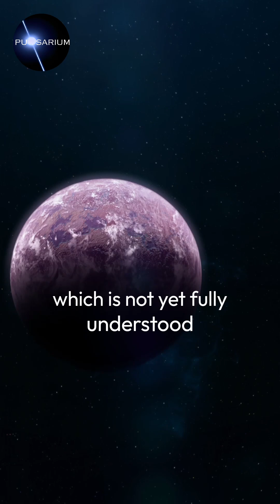Is Death an Illusion?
Is Death an Illusion? | Quantum Immortality

Explore the mind-blowing concept of Quantum Immortality, a theory that suggests the possibility of eternal life in the multiverse. In this thought-provoking video, we delve into the physics of foreverness, where the laws of quantum mechanics may hold the key to immortality. From the Pulsarium to the intricacies of quantum reality, we examine the idea that consciousness may be the gateway to eternal existence. Is immortality possible? Join us as we venture into the fascinating realm of quantum theories and explore the possibilities of spiritual immortality.